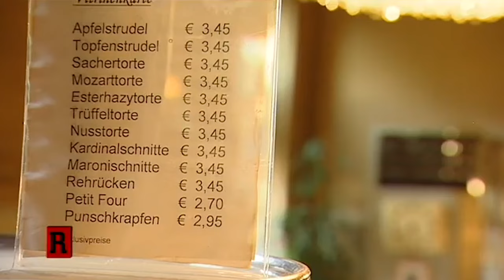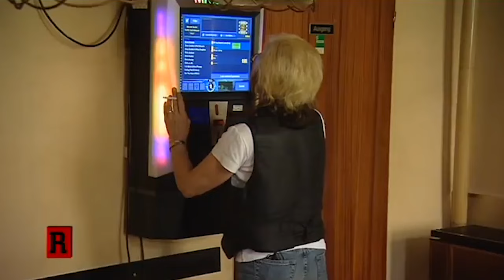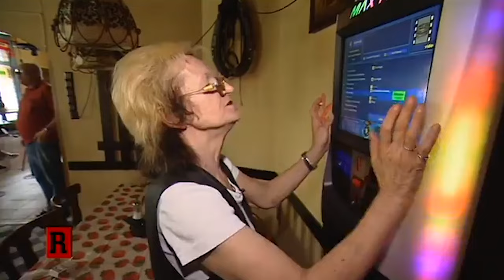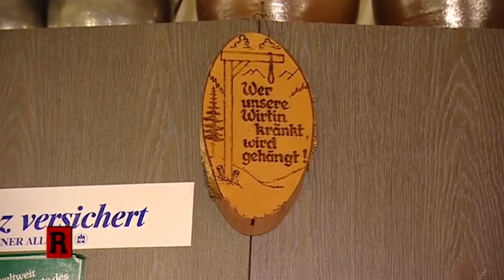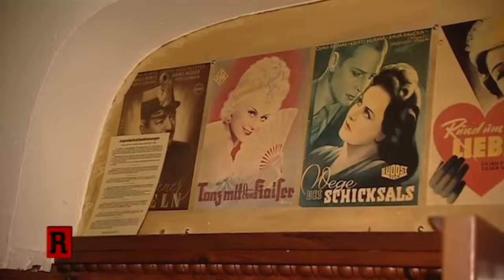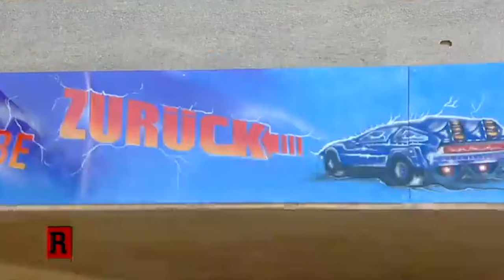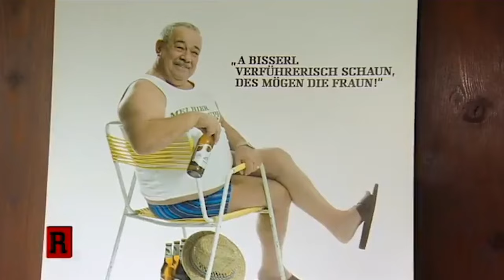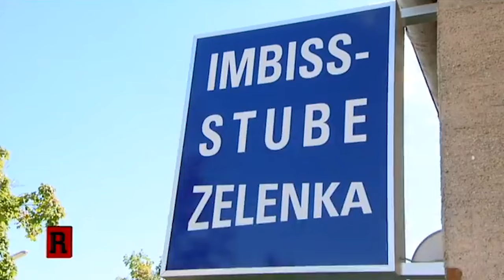Wiener Beisln: Besondere Wirtshäuser und ihre einzigartigen Stammgäste 🍻 | 2/2 | Die Reportage | ATV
Ein Beisl ist ein typisches österreichisches Wirtshaus bzw. ein Gasthaus. Wir haben verschiedene Wiener Beisln besucht und zeigen, welche Unterschiede es gibt, welche Kundschaft sie besitzen und was sie ausmacht.